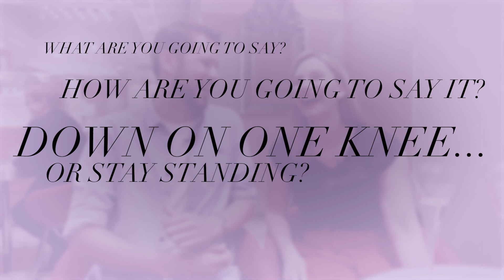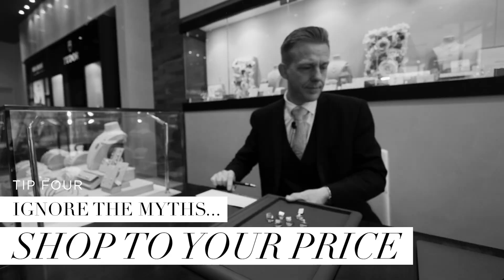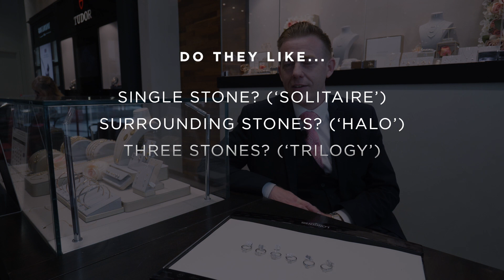How to buy an Engagement Ring with CONFIDENCE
5 tips to bravely shop engagement rings!

A proposal has enough things to get right, so make sure the engagement ring is is perfect too! Grahame, Engagement Specialist in Tunbridge Wells, explains his top 5 tips to feel more confident when choosing your engagement ring. There are so many styles of ring, types of metal, cut of diamond, colour of gemstone... But if you follow these tips, you'll end up with a stunning engagement ring that your partner will love.

+ how much to spend on an engagement ring
+ what type of diamond for an engagement ring
+ how to buy an engagement ring in secret
+ and more!

Buying engagement ring?

HAVE A QUESTION?

ID261

*All prices are accurate at time of release.
cust=BE